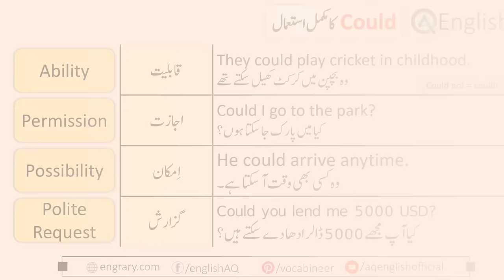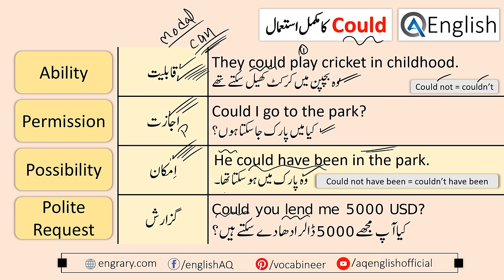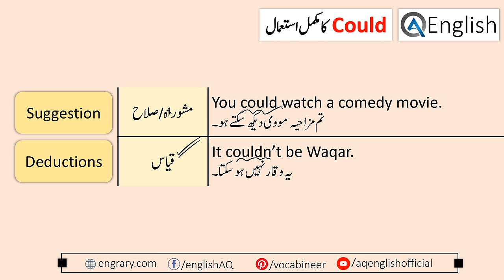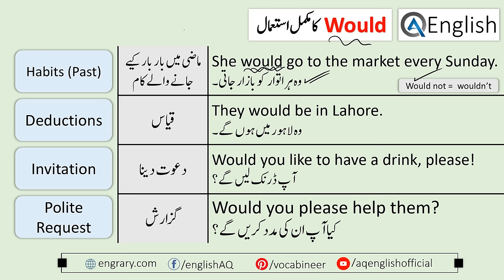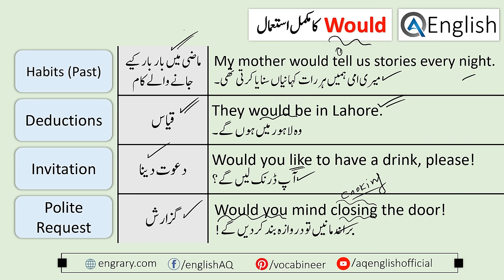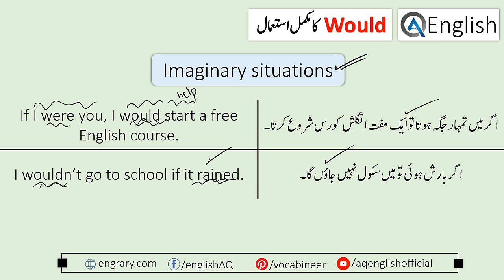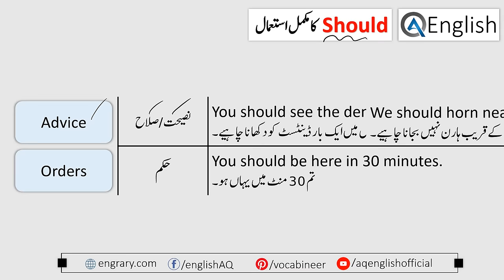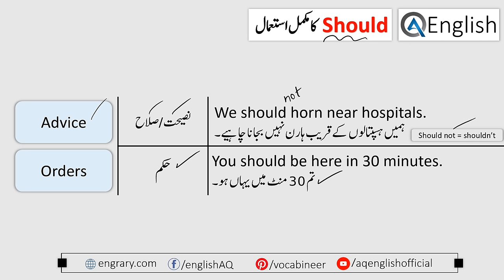Could Would Should Use in English Explained Through Urdu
Could Would Should Use in English Explained Through Urdu. Learn All uses of could would should.